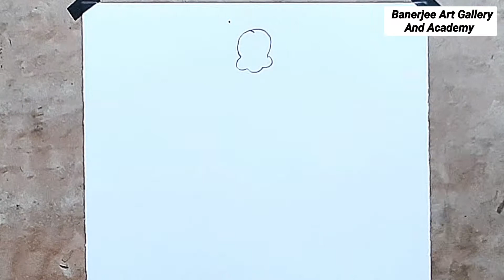How to Draw a Traditional Bride - Pencil Sketch Tutorial || Mandala Art of an Indian Bride.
How to draw a Indian Traditional Bride pencil sketch drawing pictures and tutorials video on YouTube.

DRAWING MATERIAL

Best Pencil for sketch and Shade👇

Paper Stams Blender and artis brush👇

Best Eraser👇

Best Pastel colour 👇

Best Water colour 👇

Best drawing brush👇

Best Drawing Peper👇